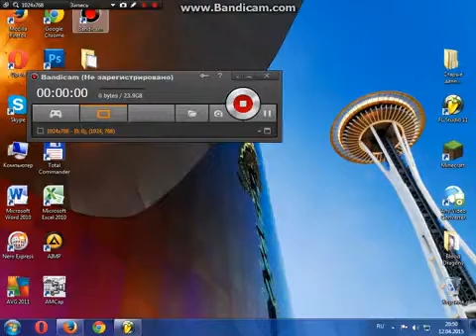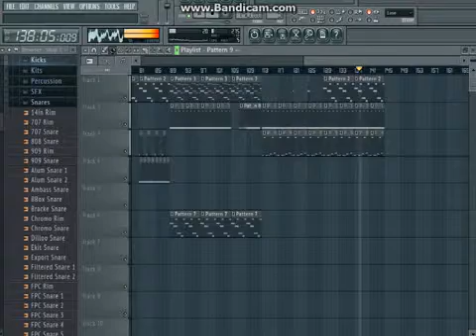Blood Dragons Endless Happiness